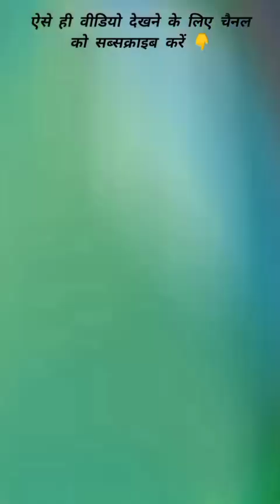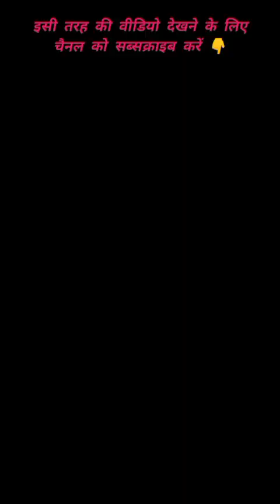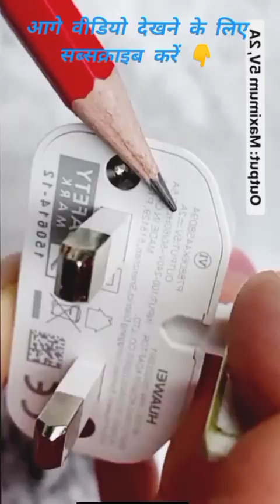2023 new trending life hacks ✓ #2023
2023 new trending life hacks ✓ #2023

please channel support 🙏